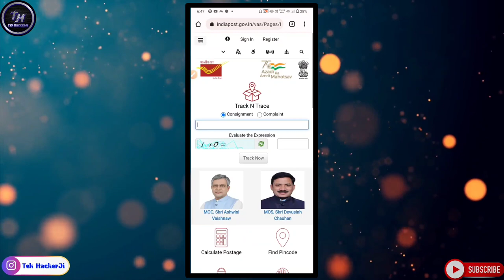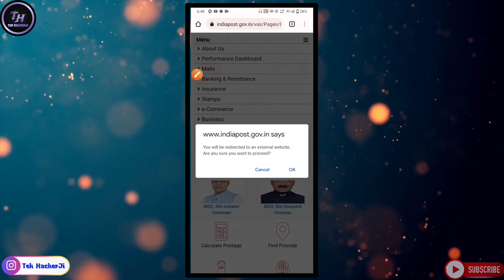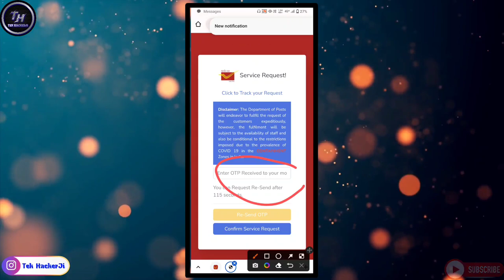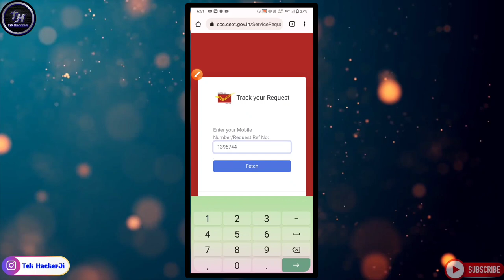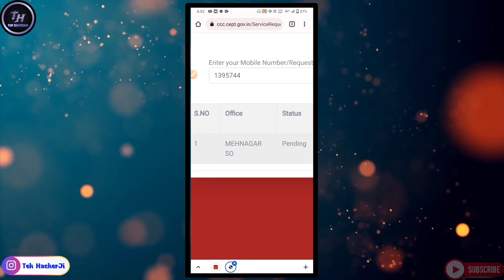Aadhar card me mobile number kaise change kare online 2022|Aadhar card mobile numberchangeonline2022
👉aadhar card me mobile number kaise change kare online 2022
👉how to change mobile number in aadhaar card online
👉aadhar card mobile number change online 2022
👉aadhar card me ghar se mobile number kaise update kare
👉how to change mobile number in aadhar card at home
👉aadhar card mobile number update online 2022
👉how to update mobile number in aadhar card online 2022
👉how to link mobile number to aadhar card online in 2022
👉aadhar card me mobile number kaise link kare online
👉TekHackerJi

PERSONAL CHAT """"""